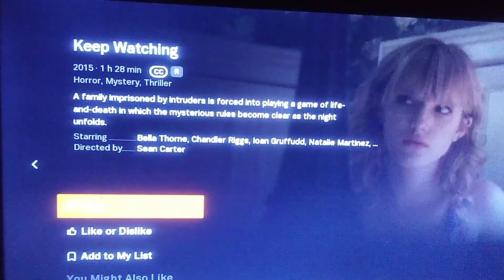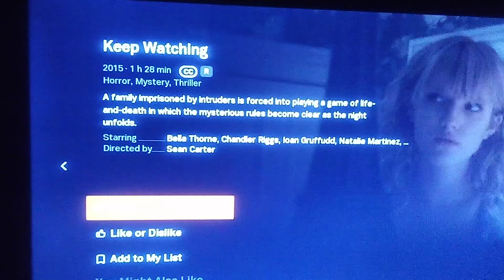keep watching movie review